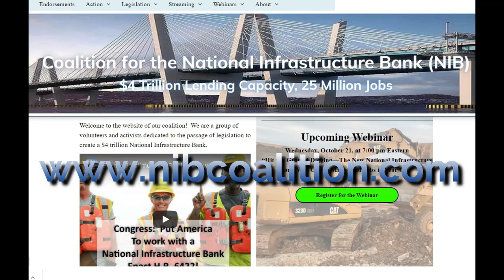Video ad for Webinar Wednesday 2020-10-21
25 million new jobs, with union-scale wages, can be created almost overnight.  This is not a partisan issue.  Support H.R. 6422 to create a $4 trillion National Infrastructure Bank!